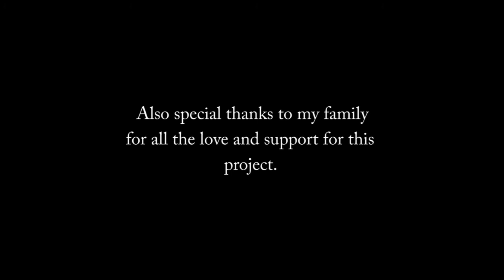Moms are Awesome!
This is an extended version of a previous project that I worked on over the summer of 2014. Its about how moms are creative with their kids and how important they are.